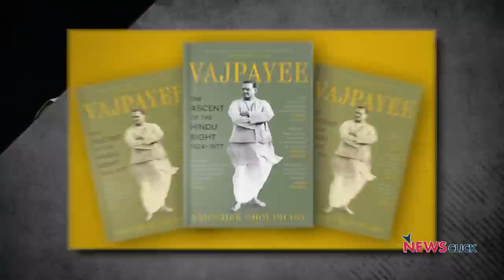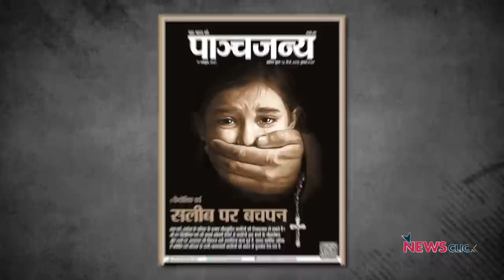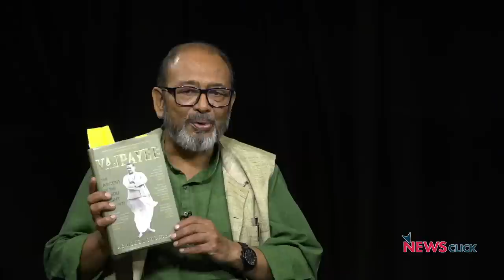क्या Vajpayee सही में 'Right Man in Wrong Party' थे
हाल ही में Atal Bihari Vajpayee के जीवन पर एक किताब "VAJPAYEE: The Ascent of the Hindu Right, 1924–1977" प्रकाशित हुई है. इस किताब का दूसरा अंक दिसंबर में आएगा। इस किताब के लेखक ने Vajpayee की जीवनी लिखी है। उनके बारे में कहा जाता है कि वो एक 'soft character' थे? क्या वे सच में 'right man in wrong party' थे? 'Itihas ke Panne' के इस एपिसोड में वरिष्ठ पत्रकार Nilanjan Mukhopadhyay चर्चा कर रहे हैं इसी किताब के लेखक Abhishek Choudhary से।